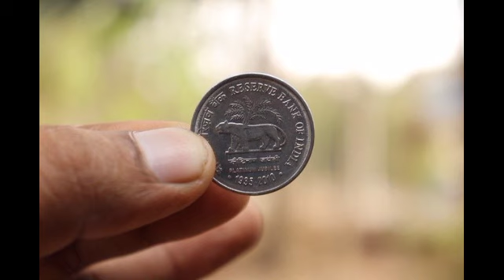loan ki recovery kar rahi hai police?, loan recovery agent, China loan apps latest update